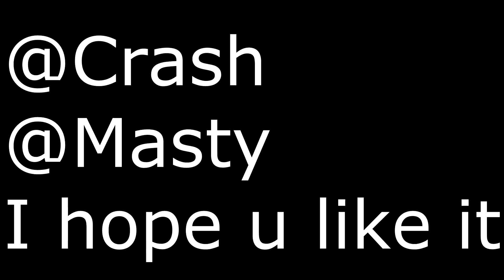SA-MP | uBs Tryout [NOT] | Situation | Imma Try It Out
My uBs Tryout

No 100 subs pack yet cuz 2 subscribers left after my uD tryout

IP:
HostName: Unbreakable Bitches [0.3x]
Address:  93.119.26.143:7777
Players:  3 / 200
Ping:     81
Mode:     uBs